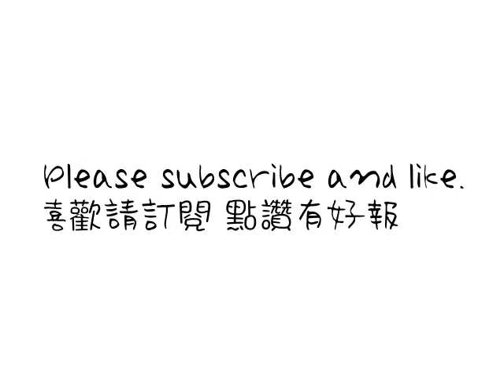Draw a cute fairy in 3 min 三分鐘畫一個可愛精靈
Draw a fairy in 3 min 三分鐘畫一個精靈

教大家畫圖,用手畫,手繪,每個圖三分鐘就會畫,如何畫各種人物,教小孩畫畫,畫動物植物,畫可愛東西,畫圖教學,學習畫圖,畫卡通,初學畫畫課程,小朋友學畫畫